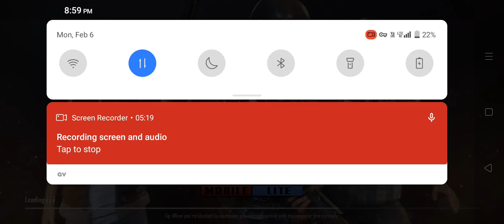pubg mobile lite 🥰🥰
7.2k
dislike
155

Shorts feed

13.6%

Channel pages
YouTube search
13.1
External
1.7%
Browse features
0.8%
Direct or unknowingly
0.4%
Other YouTube features
0.4%
sourav joshi
family videos
family vlogs
daily vlogger
daily vlogging
daily vlogs
travel vlogs
playing with family
family vlog
travel videos
travel vlog
new home
new home vlog
new

7.2K

Dislike

155

sourav joshi
sourav joshi vlo        gs
family videos
family vlogs
daily vlogger
daily vlogging
daily vlogs
travel vlogs
playing with family
family vlog
travel videos
travel vlog
new home
new home vlog
new ghar

mrbeast, mr beast, mrbeast richest YouTuber, mr beast squid game, mr beast india, mr beast challenge. mr beast game, mr beast video, mr beast hindi, mr beast shorts, mr beast reacts, mr beast channel, mr beast giving free money, mr beast squid game in real life, manish dayal, mrbeast latest video, mrbeast giving free diamond, mrbeast giving free audi car, mrbeast pushpa raaj, mrbeast giving offer, mrbeast ne student ko diya offer, mrbeast shorts,